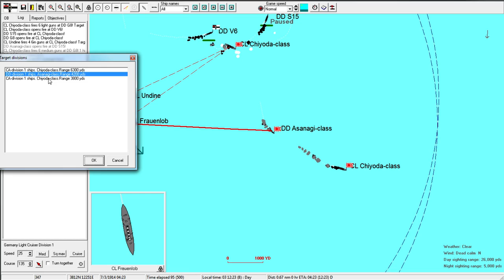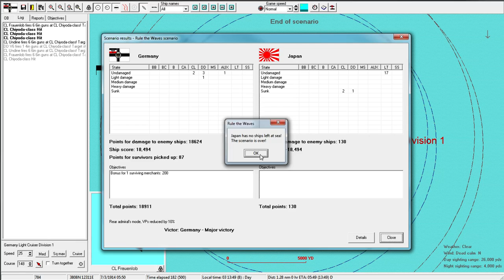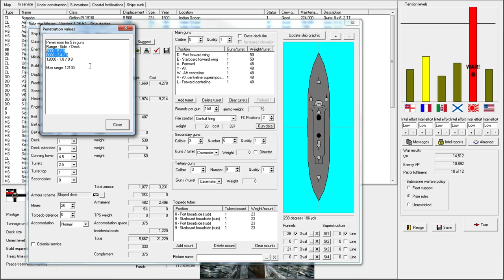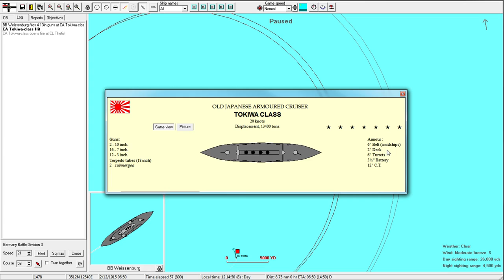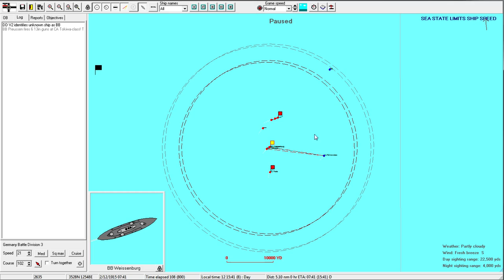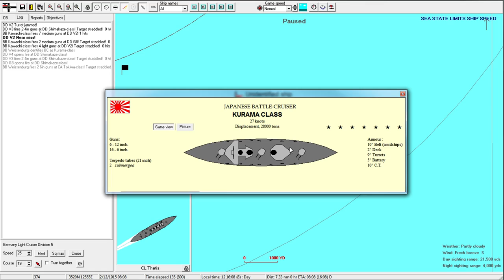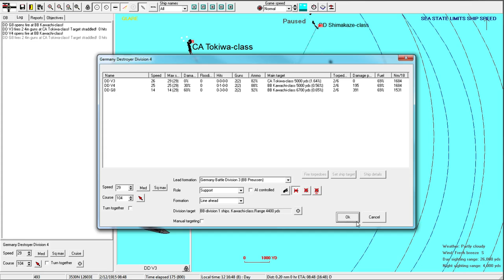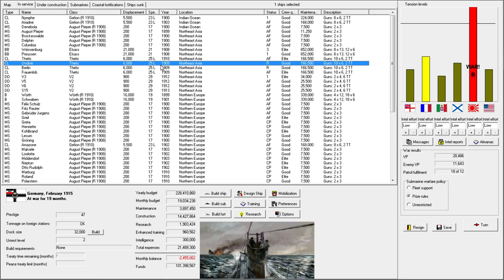Rule the Waves - Let's Play Germany - 16 Battlecruiser, Ahoy!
Let's Play Germany in Rule the Waves, a naval fleet combat simulator including budget management and ship design.

THIS EPISODE: Light cruisers duke it out as an appetizer, before a main course of our stalwart dreadnoughts against the remaining Japanese navy (just about).